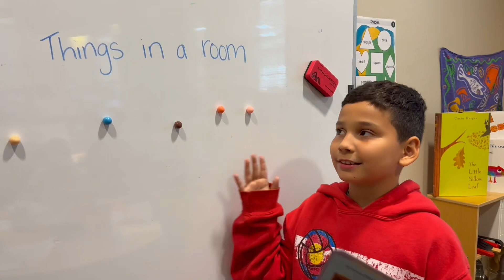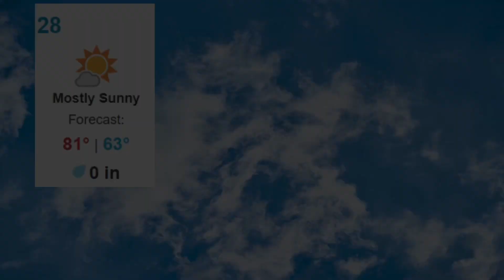September 28, 2023